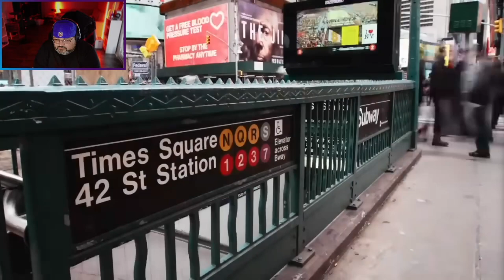Cesar Millan vs. Celebrity Chaos: Taming Unruly Dogs!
n this exciting episode, world-renowned dog behaviorist Cesar Millan pays a visit to one of Hollywood’s biggest stars who’s struggling to manage their high-energy dogs. From constant barking to out-of-control energy, these pups are ruling the house, and their celebrity owner is at their wit’s end!

Watch as Cesar brings his calm and assertive magic, coaching both the owner and the pets on how to create balance and harmony at home. See how these adorable, unruly dogs transform with the right guidance – and how even the most experienced pet owners can learn a thing or two from the Dog Whisperer himself!